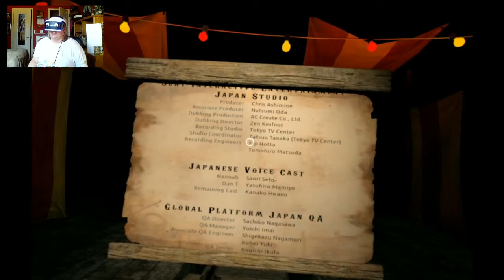MONSTERS IN THE MOUNTAIN - Until Dawn: Rush of Blood (Part 4) END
Well that was definitely unexpected, to say the least. Get ready for some freaky shit, my Figments, because we're about to beat this thing!